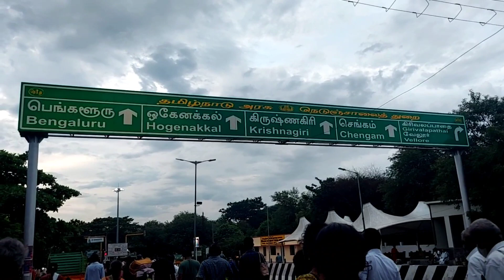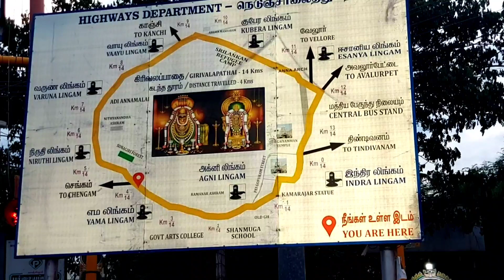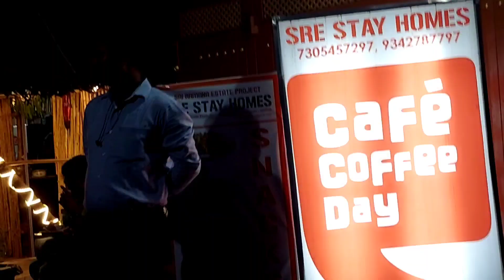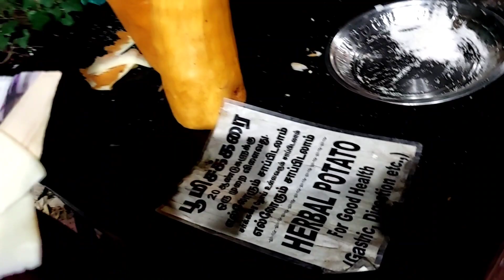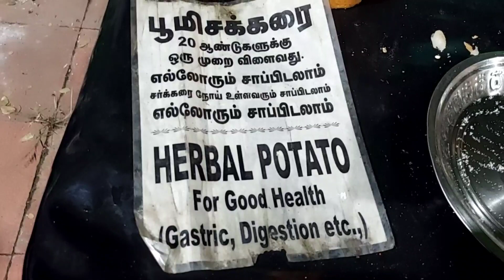ಬರಿಗಾಲಲ್ಲಿ 14km ನಡಿಗೆ😱/ದೇಶದ ಅತಿ ದೊಡ್ಡ ದೇವಸ್ಥಾನಗಳಲ್ಲಿ ಇದು ಒಂದು/Tiruvannamalai/Tiruvannamalai betasutu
For any business queries please contact